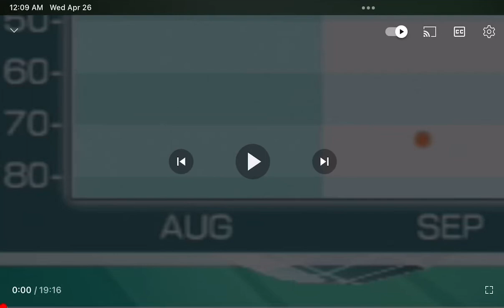more poofesure moments what’s ur favorite part?